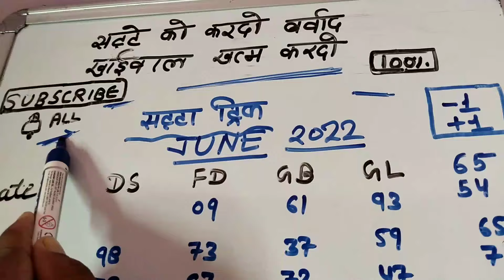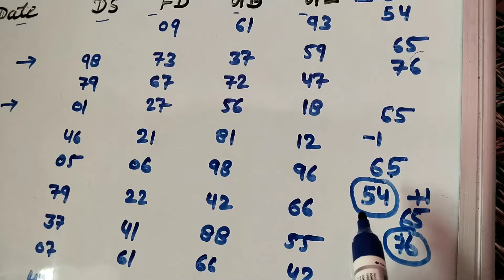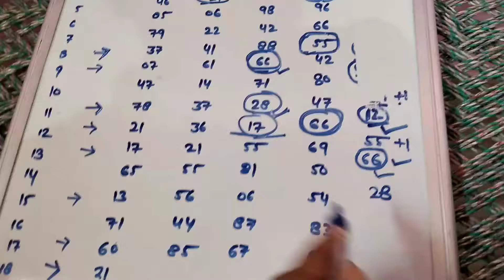किसी भी सट्टा का नंबर निकलो सिर्फ 2 मिनट में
फरीदाबाद गाजियाबाद गली दिसावर का नंबर निकालो मात्र 2 मिनट में

Hello Dosto
दोस्तों इस वीडियो में मैंने तुमको बताया है कि किस नंबर के बाद क्या नंबर आएगा जो पूरा क्लियर होकर जाएगा जाएगा 3 दिन के अंदर अंदर तो दोस्तों वीडियो को लाइक करो शेयर करो कमेंट करो जय भोलेनाथ

हेलो दोस्तों हमारे चैनल पर रोजाना  बताया जाता है जो 18 साल से कम का है वहां इस वीडियो को ना देखें जिस राज्य में सट्टा खेलना बंद है वहां इस वीडियो को बिल्कुल भी ना देखें इस गेम को खेलने की जिम्मेदारी आपकी होगी धन्यवाद हमारा लक्ष्य इस गेम का मनोरंजन के रूप में बनाना है हम सट्टे का पूरा विरोध करते हैं भारत के किस राज्य में खेलना बंद है वहां ना खेलें यहां वीडियो केवल मनोरंजन के रूप में बनाई गई है इसके फायदे व नुकसान के आप खुद जिम्मेदार होंगे